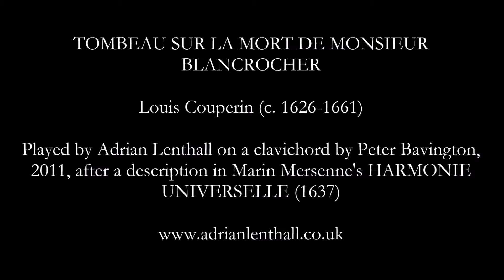Louis Couperin: Tombeau sur la mort de Monsieur Blancrocher (Adrian Lenthall, clavichord)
Charles Fleury, Sieur de Blancrocher, was a fine lutenist who died suddenly and shockingly following a fall down a flight of stairs. His loss inspired several of his friends to compose fine ‘tombeaux’ – memorials in music. This performance appears on the CD 'A Lament on the Lips of Loved Ones: Private memorials, secret grief' (PFD CD 02 – for release in Summer 2020).